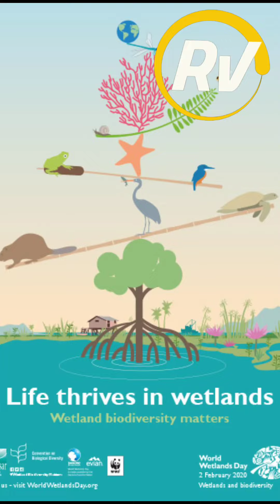உலக சதுப்புநில தினம் - பிப்ரவரி 2ஆம்தேதி|Raja'svlog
world wetleand day- Feb02.